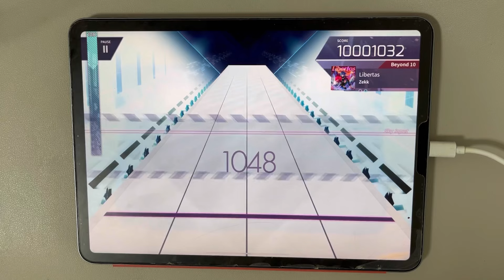【逆転】Libertas (BEYOND)【Arcaea】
深淵を照らす光は、熱き声に照らされ、その輝きを増してゆく。
人々が居る限り、彼女は煌めきと共に立ち上がる。
Player:QQH

※動画の使用・転載につきまして。
HQQの動画を使用する際のご連絡は不要です。
また、動画の転載に関しても可能です。
(動画を転載する際、収益化等で直接的に収益を得るのはお控えください)